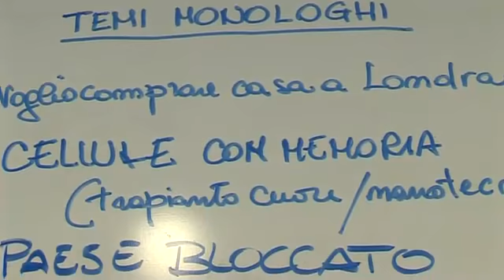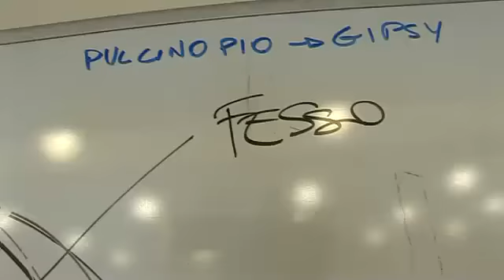Crozza Backstage Zalone -prima parte-